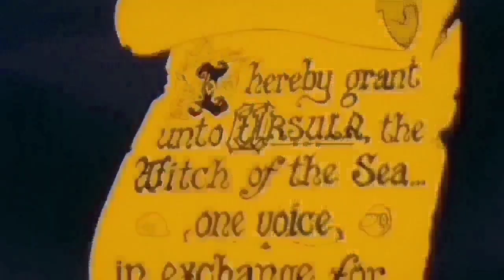Little mermaid - Poor unfortunate souls Tagalog